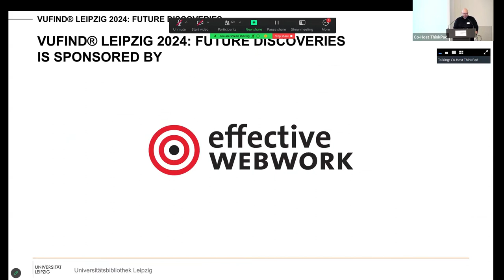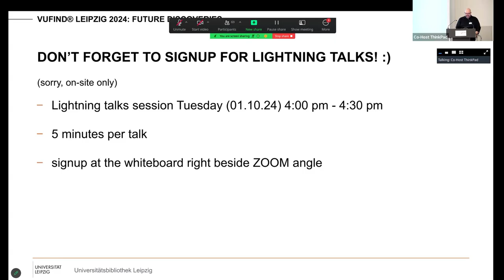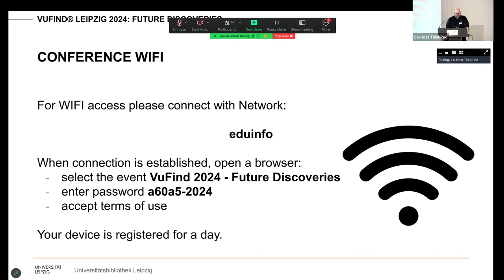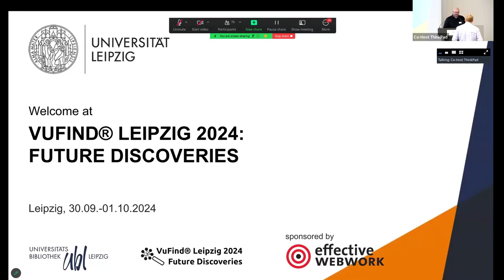VuFind® Leipzig 2024 Future Discoveries // Day 1 // Welcome